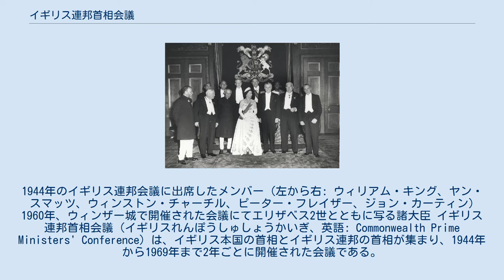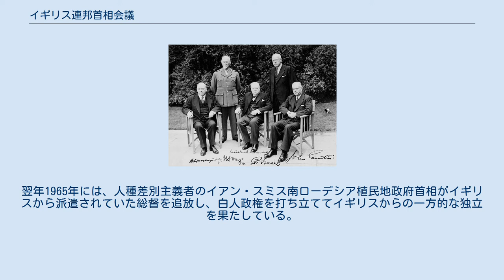イギリス連邦首相会議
1944年のイギリス連邦会議に出席したメンバー (左から右: ウィリアム・キング、ヤン・スマッツ、ウィンストン・チャーチル、ピーター・フレイザー、ジョン・カーティン) 1960年、ウィンザー城で開催された会議にてエリザベス2世とともに写る諸大臣 イギリス連邦首相会議（イギリスれんぽうしゅしょうかいぎ、英語: Commonwealth Prime Ministers' Conference）は、イギリス本国の首相とイギリス連邦の首相が集まり、1944年から1969年まで2年ごとに開催された会議である。
 この会議は1887年から1909年までの植民地会議、1911年から1937年までの帝国会議を継続したものである。
1971年からはイギリス連邦首脳会議として続いていく。
1944年から1969年まで全部で17回開催されており、そのうち16回はロンドンで行われた（残りの1回は、1966年1月にローデシアへの政策調整のためラゴスで開催された臨時会議である）。
議題には大英帝国の継続や、外務・英連邦省の力の集中化などが上がった。
この間、1945年には平和条件を議論するイギリス連邦の政治家による会議が、1952年にはイギリス連邦経済会議がそれぞれ補助会議として開催された。
 最初の会議は1944年5月1日から5月16日に行われた。
その議場では、第二次世界大戦による影響や軍事行動等を調整するためのことが話し合われた。
連邦指導者らはモスクワ宣言に同意し、各国それぞれが連合国側の一員として役割を果たすことで合意した。
 会議は主にイギリス首相、そして独立国家もしくは植民地の首相によって構成されていた。
しかしこの方針は1964年の会議のときに独立国家のみに変更され、1930年代から帝国会議及び連邦会議に出席していた南ローデシアが除外された。
翌年1965年には、人種差別主義者のイアン・スミス南ローデシア植民地政府首相がイギリスから派遣されていた総督を追放し、白人政権を打ち立ててイギリスからの一方的な独立を果たしている。
1960年代は、連邦内に独立国家が多く見受けられるようになった。
各国は連邦会議の質の向上を求めた。
そして1971年、イギリス連邦首脳会議と名称変更し、初会議をロンドンではなくシンガポールで行うことにこぎつけた。